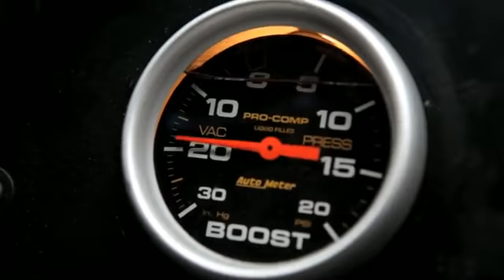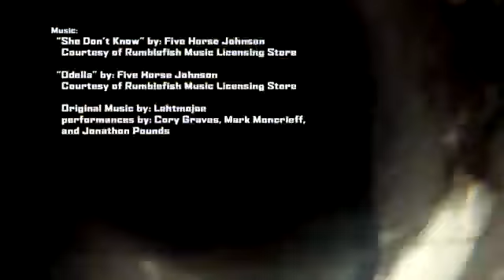Motorcycle vs Car Drift Battle 2 YouTube